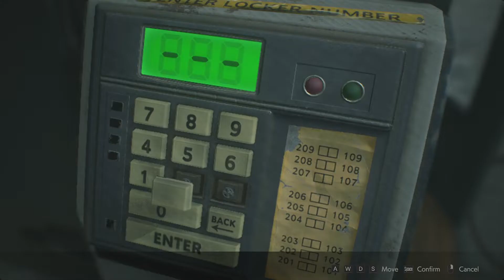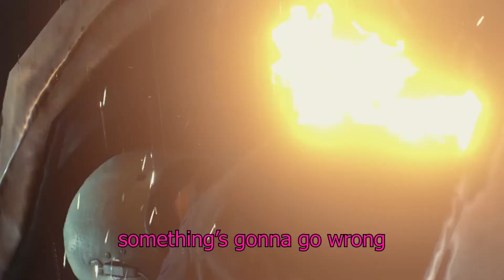Resident Evil 2 Remastered | EP.4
Zombies be wilding.